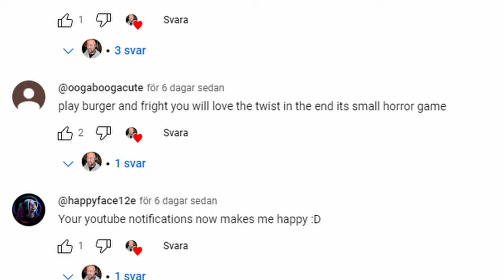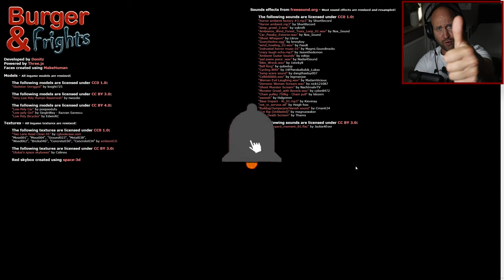THIS CRAZY HORROR GAME WAS SCARIER THAN I THOUGHT!!|Burger and Frights- Short Horror Game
This was really unexpected!.

About:
It's a late night and you were craving burgers. It's time to ride home.
Burger & Frights is a short horror game in which the player rides a bike throughout a dark forest. The game was inspired by games such as Rides with Strangers, and a certain horror movie by John Carpenter.